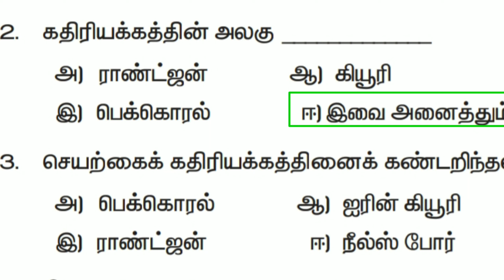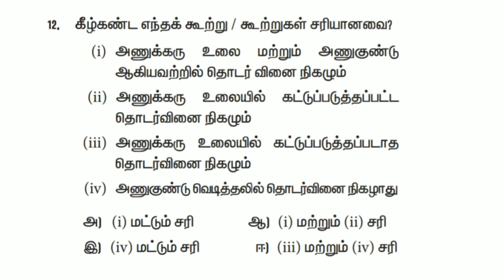tenth science lesson 6 nuclear physics choose the best answers/